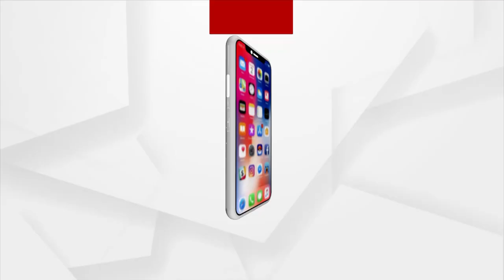ଦୀପାବଳିରେ ପାରିବାରିକ କଳହରୁ କେମିତି ମୁକ୍ତି ପାଇବେ ଉପାୟ ଜାଣନ୍ତୁ